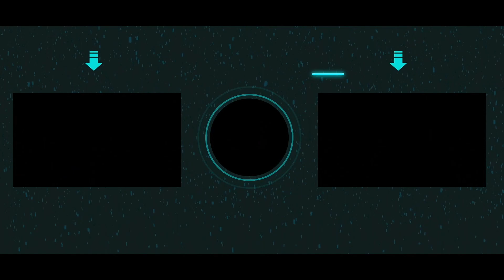50.000₺ BÜYÜK ÖDÜLÜN SAHİBİ? Galatasaray vs Parla 3. Maç Özeti | Valorant Open Fire Stand United